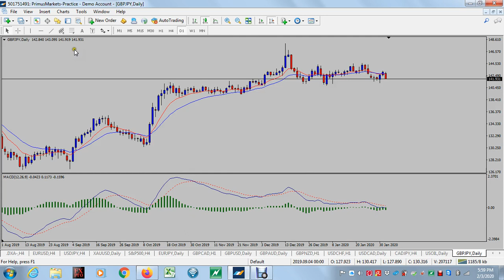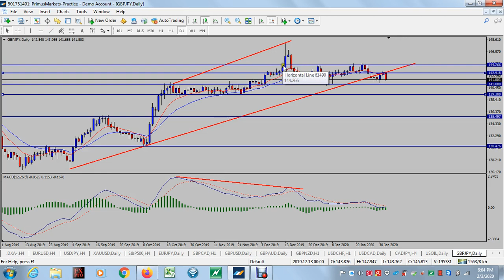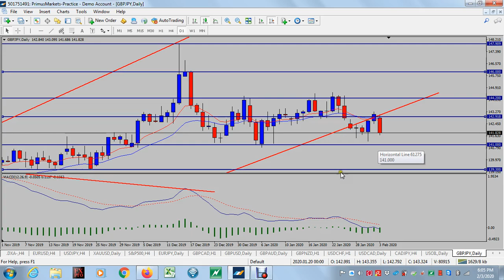Analisis Teknikal GBPJPY 3 Feb 2020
Pair yen yang paling degil. Last week nampak pound kuat. Terutama bila di lihat pada pair yang selain dengan yen. Tapi hari ni nampak ada bibit-bibit kelemahan tu. Apa kata anda?